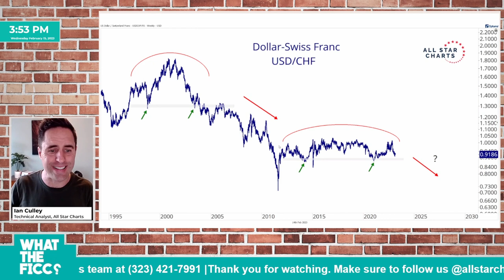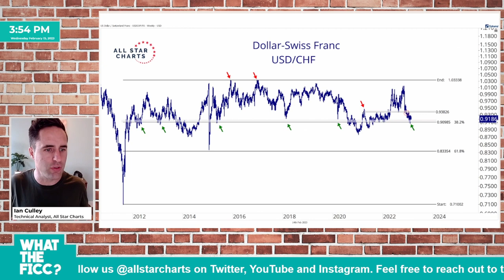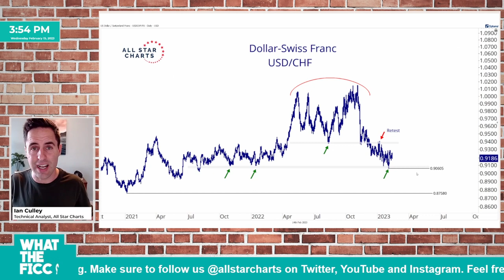Keep the Swissy in Sight | What The FICC w/ Ian Culley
We want to catch the break in the USD/CHF as it sets up for a downside resolution.